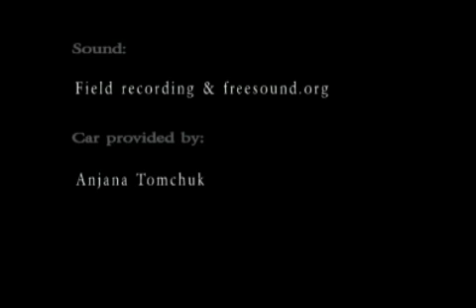Mother - June re-edit v4.f4v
Final film project for Intro to Film with David Middleton. This is based on a dream about a single mother named Gin. Shot on the Panasonic DVX100, editted in Adobe Premiere 7, Adobe Audition. Music and sounds are generally from freesound.org. June 2010 re-edit for submission to the Atlantic Film Festival. Added some drawings, edited some cuts, and mostly edited sound.